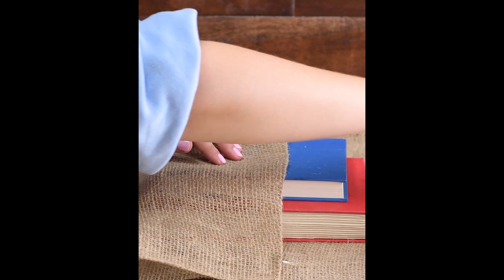You got this! 8 gift wrapping hacks that will save your holidays!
Not sure about you, but sometimes gift wrapping can be a chore. Use these super cute and easy gift wrapping hacks to make your holidays a breeze!